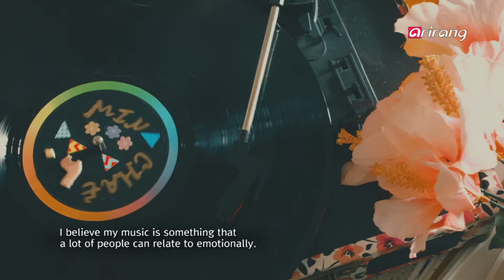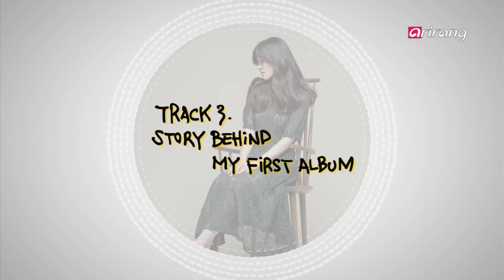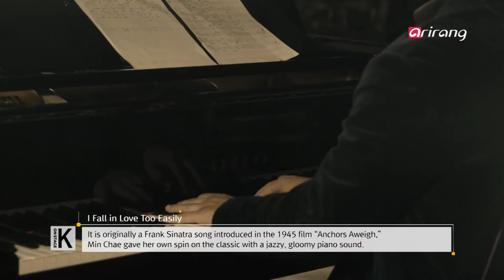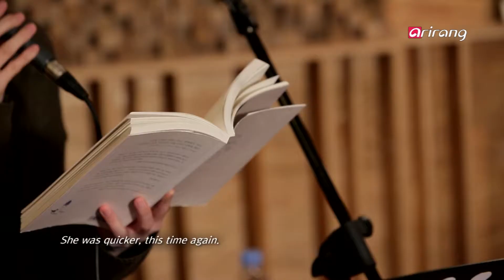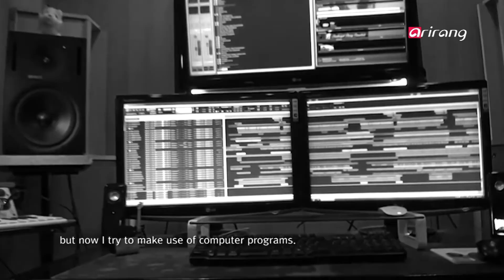ONSTAGE K(Ep.85) 민채(Min Chae) _ Full Episode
Min Chae is a singer-songwriter specializing in pop and jazz. She burst onto the music scene in 2013 with the single, "True Love," and then released her first full-length album, "Shine on Me," in 2014 and the EP, "Come Fly Away," in 2016. Recently, the artist presented her new single "A Day," showing off a new side of her musicality and her growth as a musician. Since her debut, Min Chae has been mesmerizing the public with her mellow and comforting voice that soothes the soul. Tune in to this week's ONSTAGE K to have your heart melted!

겨울을 목전에 둔 늦가을 이 계절과 유난히 잘 어어울리는 목소리가 있다. 그녀의 청아한 목소리를 듣고 있노라면 가슴이 저릿해지도, 때론 그 마음을다독이듯 위로를 받기도 한다. 데뷔 이후 섬세하고 감성적인 목소리로 주목 받은 민채가 온스테이지케이를 찾아왔다. 목소리가 바로 음악임을 증명하는 그녀의 노래와 이야기에 주목해보자. 여성 팝재즈 싱어송라이터 민채는 2013년 싱글 'True Love'를 내놓으며 데뷔했다2014년에 첫 번째 정규음반 [Shine On Me]를 발표하고, 2년이 넘는 공백기끝에 2016년에는 EP [Come Fly Away]를 발표했으며 최근 싱글 [하루]를 내놓으며 지금까지와는 다른 색깔의 음악을 통해 다음 앨범에 대한 기대감을 더해주고 있다.